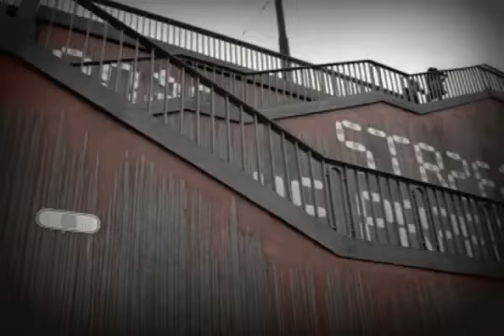znaker magazine fotograf Polska foto warszawa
zdjęcia warszawy - więcej na  - blog amatorskiej fotografii -
fotogaleria, fotografia, posty, web, strona www, galeria, streetphotography, Warsaw, Poland